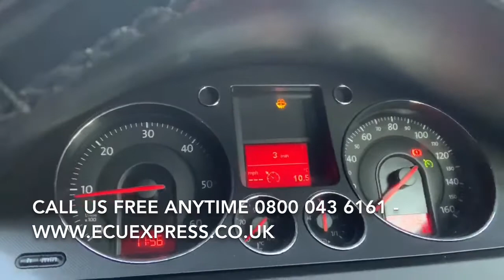Ayr Ayrshire ECU BCM BSi Test Repair Body Control Module Unit